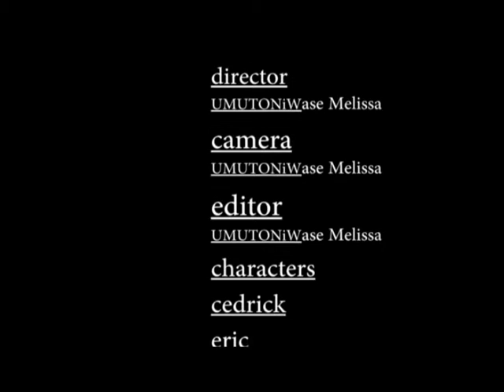short scene(taking wallet)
I'm photography that is short scene
i capture but it shows all my knowledge
about shooting video and editing🎞🎞🎬🎬
keep watching📺